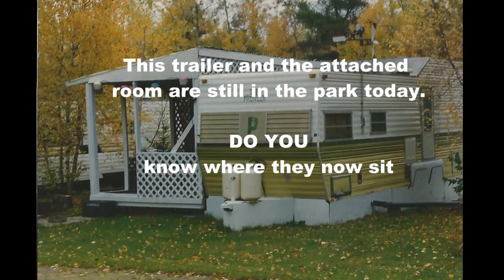Drive around park January 30, 2017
Shaky drive around park with some old photos inserted here and there. Some photos may have been prior to the dates I have shown.